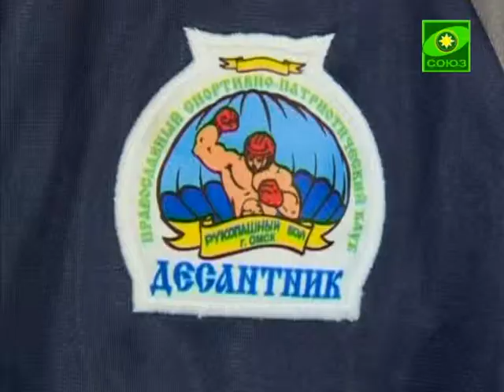170 лет Свято-Никольскому собору Омска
В минувшие выходные дни Православная Церковь чтила Пресвятую Богородицу и день ее славного Рождества. Митрополит Омский и Таврический Владимир совершил Божественную литургию в Свято-Никольском Казачьем Кафедральном соборе. Для прихожан, отмечавшим еще и юбилей собора, этот день стал двойным торжеством. Одному из старейших храмов Омска исполнилось 170 лет.